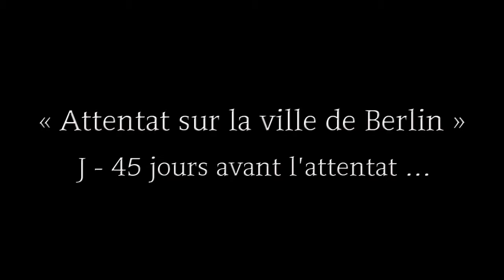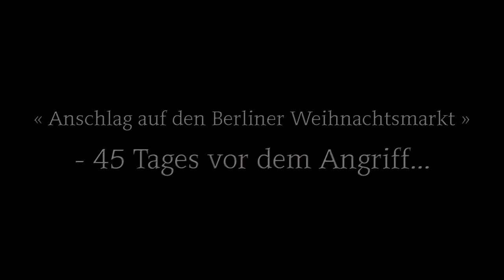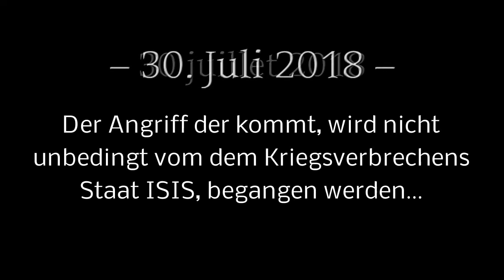Prophétie, …quelque part en Allemagne…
Prophétie...